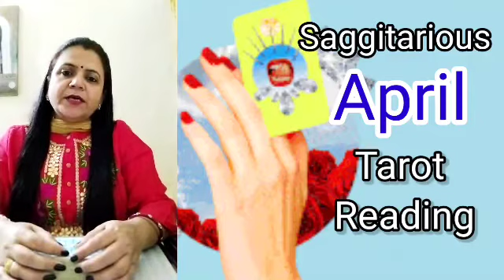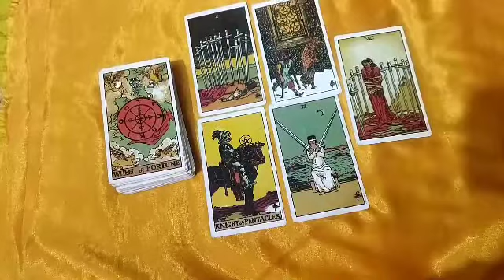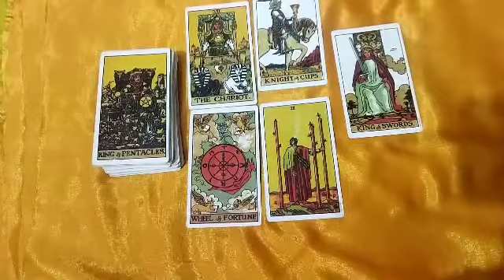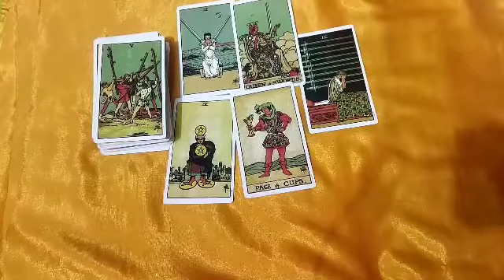Sagittarius (dhanu) tarot card reading for April 2022.monthly rashifal horoscope. divine tarot 44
sagittarius
sagittarius dhanu rashifal
sagittarius Monthly reading
sagittarius Monthly tarot card reading
sagittarius,
sagittarius tarot,
 sagittarius april 2022,
 sagittarius today,